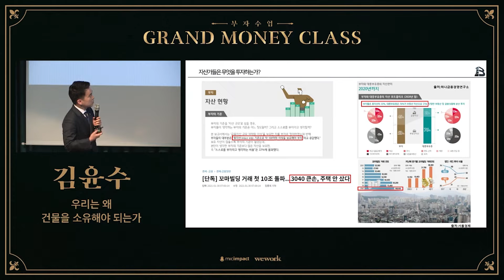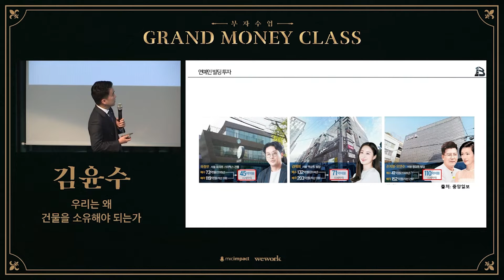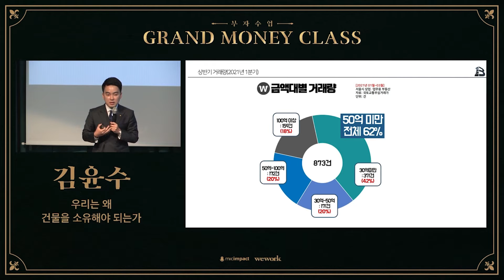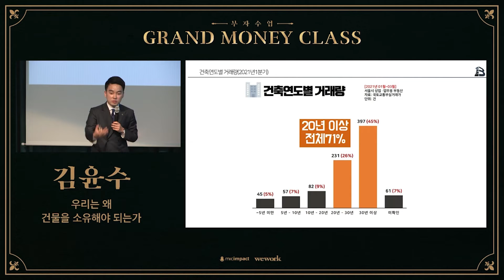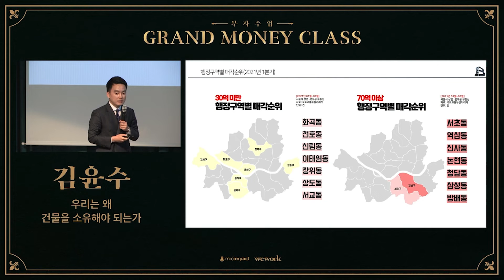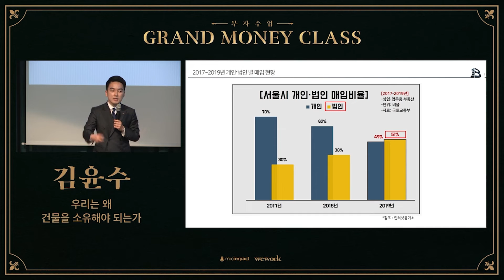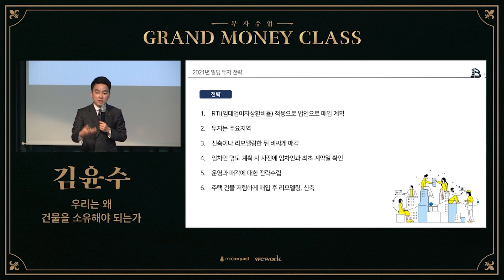[부자수업] 꼬마빌딩이 100억이 되기까지 ｜빌사남 김윤수 대표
당신의 세상에 던지는 물음표, 그랜드 마스터 클래스
✔️김윤수 대표님의 풀강연이 궁금하다면?
✔️GRAND MASTER CLASS 2021 바로가기

부자수업2021에서 열렸던
[ 김윤수 대표 - 우리는 왜 건물을 소유해야하는가] 중 일부 내용입니다.

▶인터뷰 풀 영상은 그랜드마스터클래스 멤버십 가입을 통해 만나보실 수 있습니다